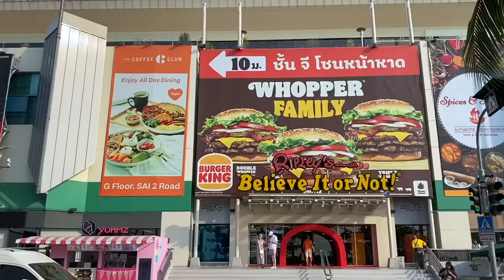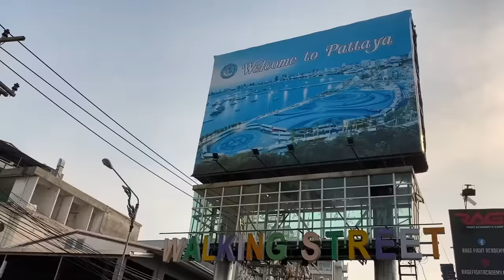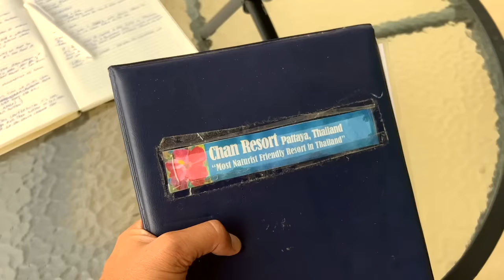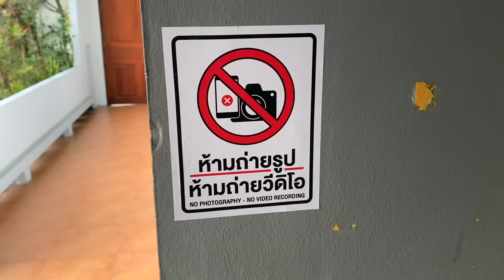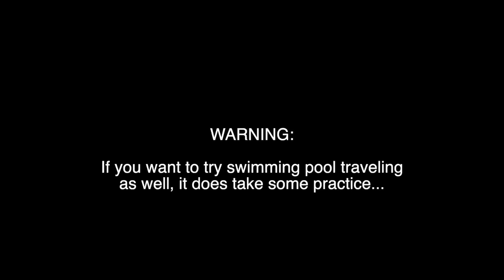🇹🇭 Going Clothes Free in Pattaya (the Sin City of Asia)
Pattaya is a well-known name, but not always for the best reasons. It's the notorious party place in Thailand where the most common type of dance happens on people's lap. There are also 2 naturist resorts in the city though, and we went over there to figure out whether both quite distinct worlds can live together.